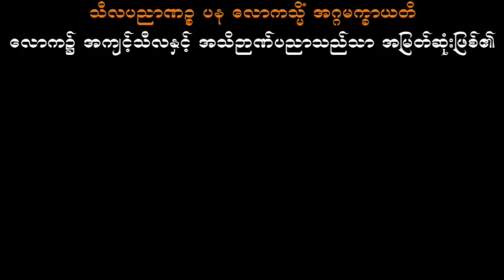ဝဇိရာထေရီနှင့်သေလာထေရီ သစ္စာရွှေစည်ဆရာတော် အရှင်ဥတ္တမ